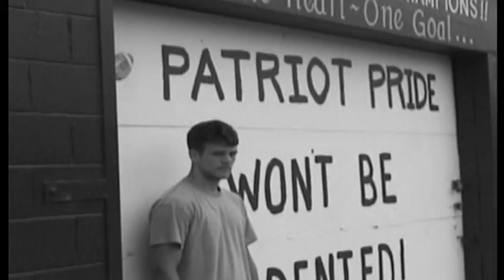2008 Wayne Hills Football Pledge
In the Spring of 2008 the Wayne Hills Football Team took a pledge stating that they would carry on the tradition of WAYNE HILLS